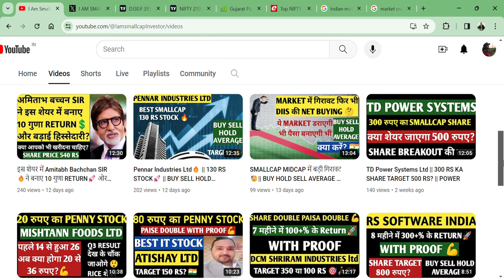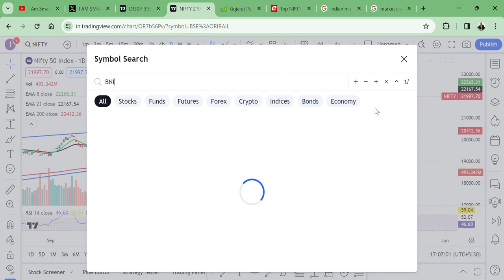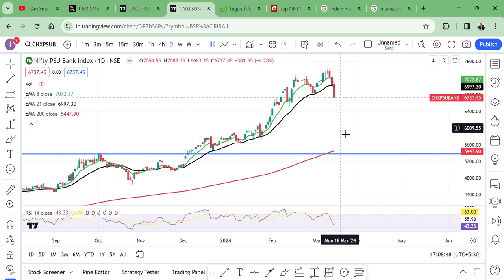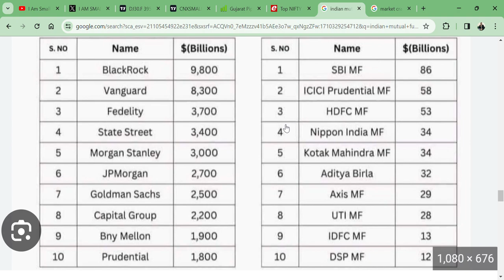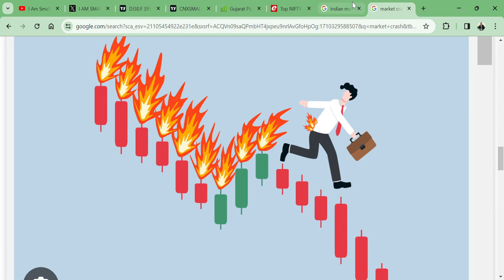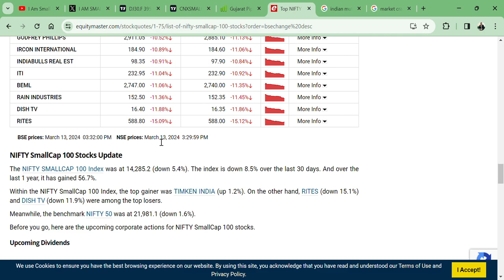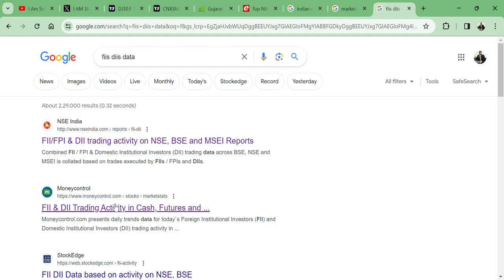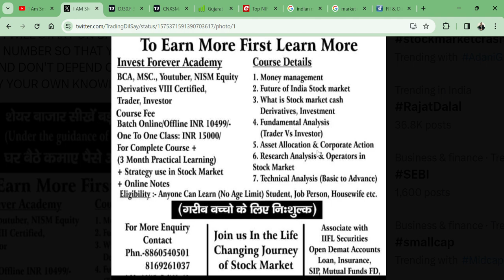MARKET CRASH 👀|| SMALLCAP MIDCAP CRASH 😭|| क्या सही में निकल जाए? 🤔|| क्यू गिर रहा है? || SEBI 🇮🇳🔥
HI,

THE STOCK MARKET FELL TODAY AND ALL INDICES AND STOCKS ARE IN RED, WHAT SHOULD WE DO? BUY SELL HOLD AVERAGE?

SMALLCAP FELL,
MIDCAP FELL,
FIIS BUY,
DIIS BUY,
FIIS SELL,
DIIS SELL,
MUTUAL FUNDS,
SEBI FROTH,
SEBI NEWS,